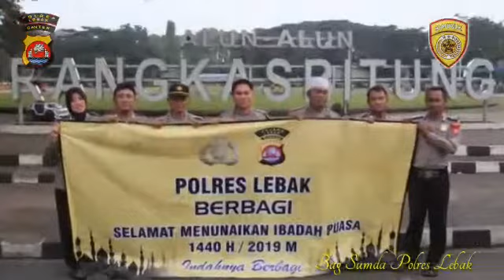INDAHNYA BERBAGI DENGAN SESAMA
POLRES LEBAK BERBAGI TAKJIL